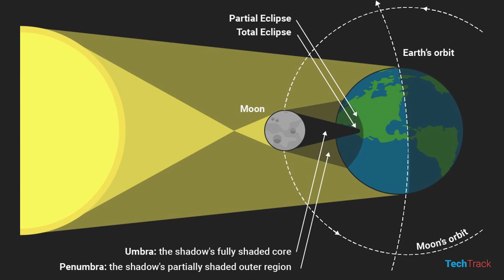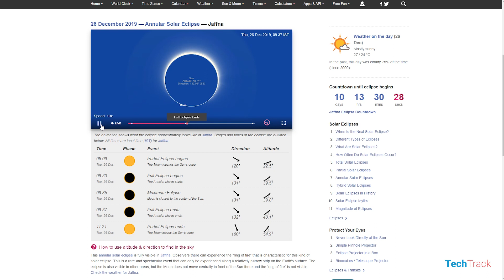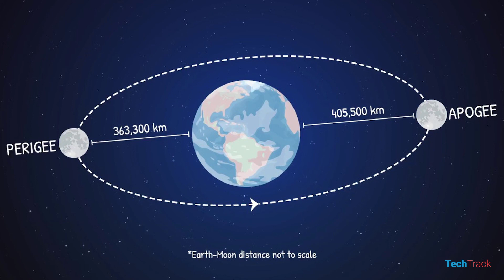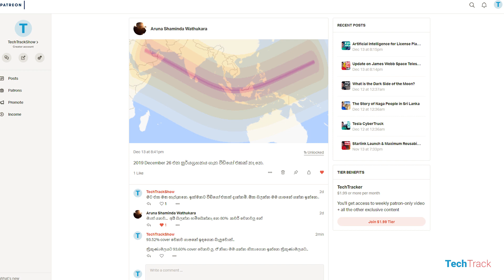Annular Solar Eclipse In Sri Lanka